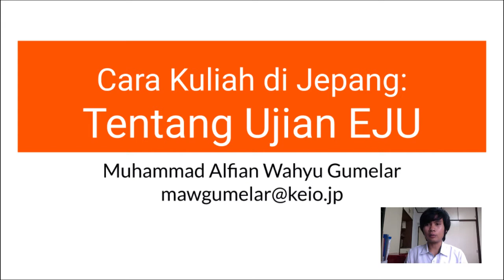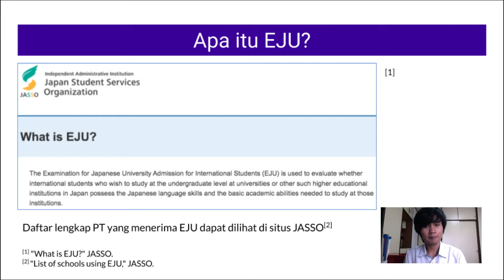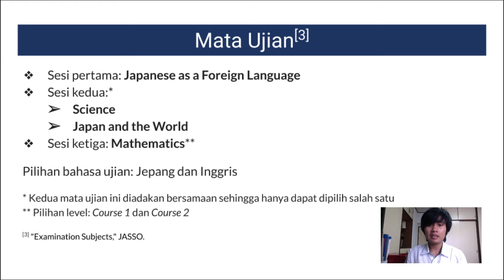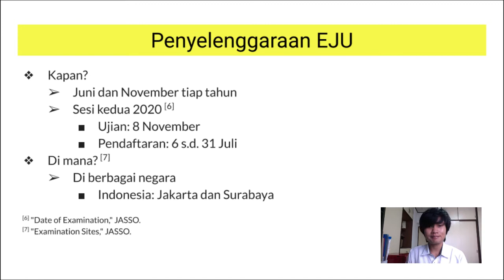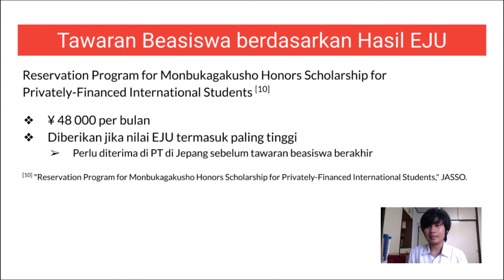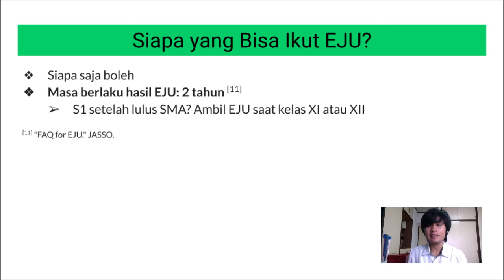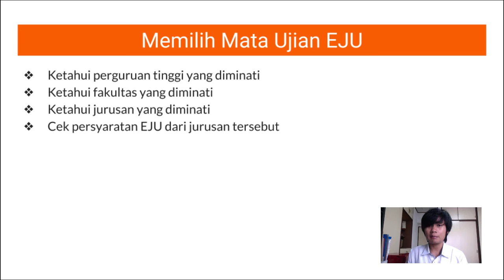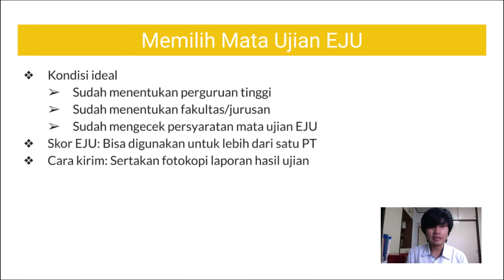Cara Kuliah di Jepang: Tentang Ujian EJU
Berencana kuliah di Jepang? Sudah pernah mendengar ujian EJU? Berikut informasi esensial mengenai ujian ini.

Catatan Kaki:
¹ "What is EJU?." JASSO.
² "List of schools using EJU." JASSO.
⁴ [Pertanyaan di forum tanya jawab] "Pernahkah kamu mengikuti ujian masuk universitas Jepang (Examination of Japanese University/EJU)? Apakah dalam soal bahasanya hampir sama seperti N5 atau lebih sulit seperti N3?" Quora.
⁶ "Date of Examination." JASSO.
⁸ Muhammad Alfian Wahyu Gumelar, Ilham Akbar, dan Chrisna Tri Hartadi. "Ujian Murah untuk Kuliah di Jepang." SMA Negeri 1 Magetan, 2015 Juli 1.
⁹ "Eju Form Registration." International Multicultural Center.
¹⁰ "Reservation Program for Monbukagakusho Honors Scholarship for Privately-Financed International Students." JASSO.
¹¹ "FAQ for EJU." JASSO.
¹³ “Eju Examination." International Multicultural Center.
¹⁴ Kondo Makoto. "Message from the Dean." Shizuoka University Faculty of Informatics.
¹⁵ “Faculty of Informatics." Shizuoka University.
¹⁶ Muhammad Alfian Wahyu Gumelar. "Sekilas tentang Keio SFC dan GIGA Program." Pemuda Keio, 2019 November 18.
¹⁷ Muhammad Alfian Wahyu Gumelar. "Kuliah S1 di Jepang: Cara Mendaftar ke GIGA Program Keio University." Pemuda Keio, 2019 Desember 29.